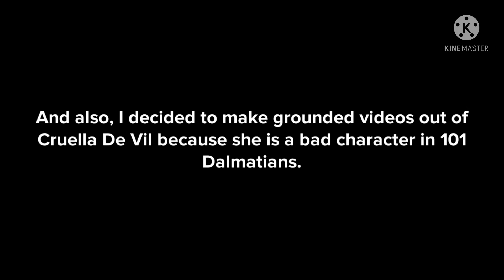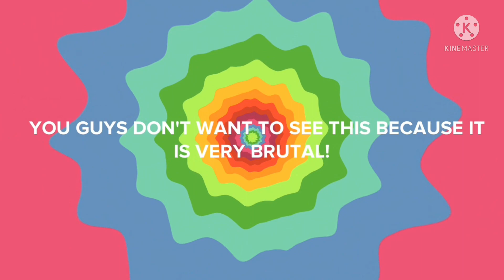Cruela De Vil Assaults Winnie Woodpecker In Her Bed At Night/Grounded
Inspired By: SpectrumAnimate2021, Sham Sundar 1997, and Janu The Video Maker 2005